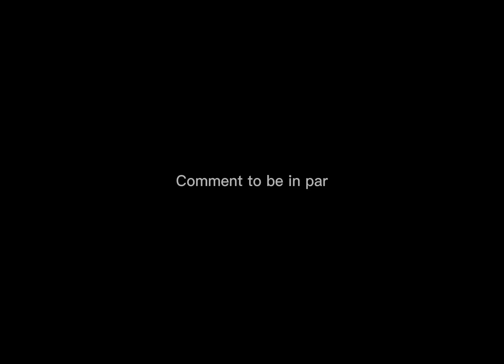Vines! Ft:love_heartzzz